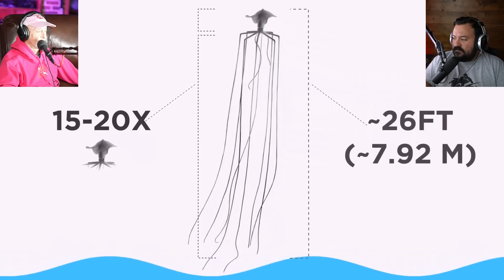Divers React to Scariest Videos Caught By Divers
WTF was that?